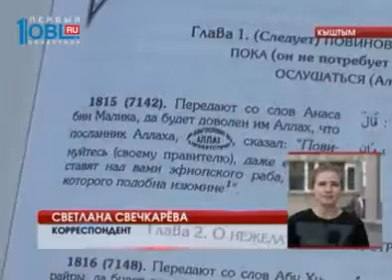Осужден мужчина, воевавший за террористов в Сирии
Воевал в Сирии, но потом бежал в Россию. В Магнитогорске осудили наёмника, который участвовал в боевых действиях на стороне запрещенной в России террористической организации. Репортаж Светланы Свечкаревой.